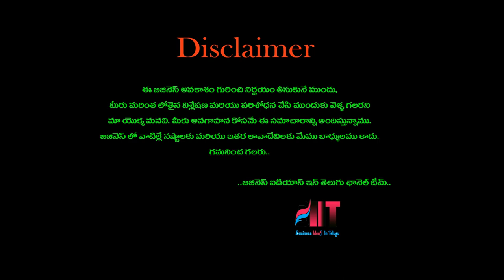బిజినెస్ ! Small business ideas! New business idea's! business ideas ! Low Investment Business Idea